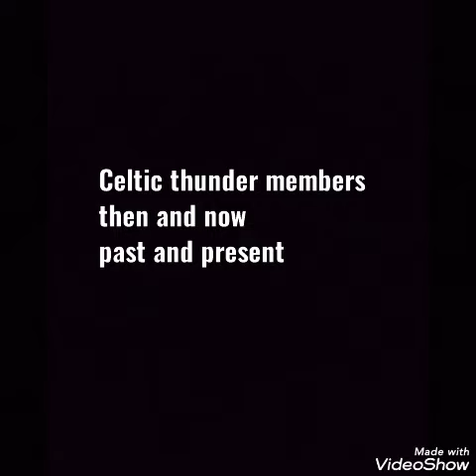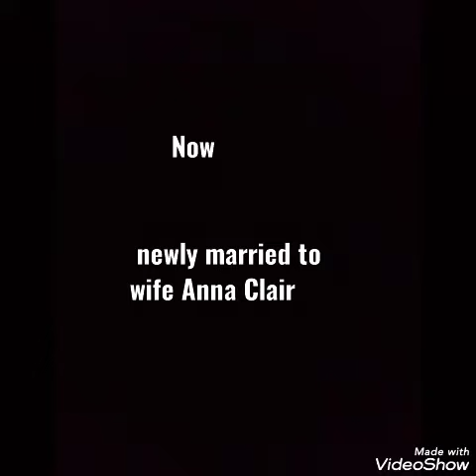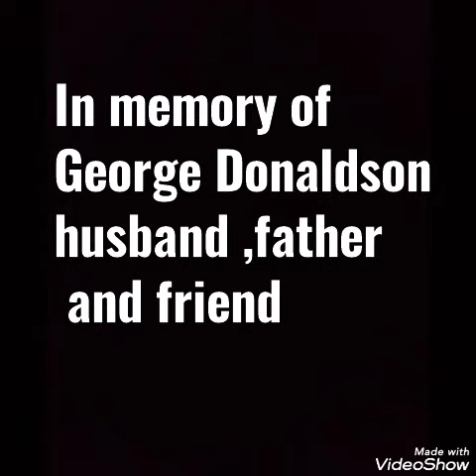Celtic Thunder then and now all members past and present 2020 update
Updated!!
Celtic Thunder Members then vs Now

(I have seen some comments saying I left a few minutes out I would like you to know this was unintentional and I am working on making a new updated version that will be released in early 2021)